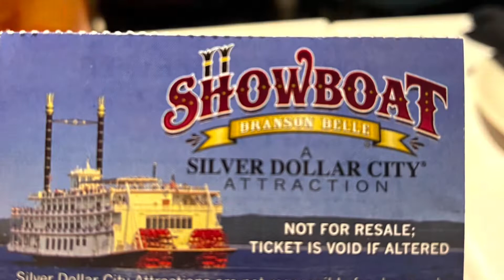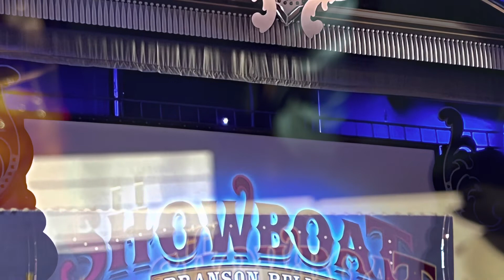Vlogust 4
Chitchat and Showboat and meal !